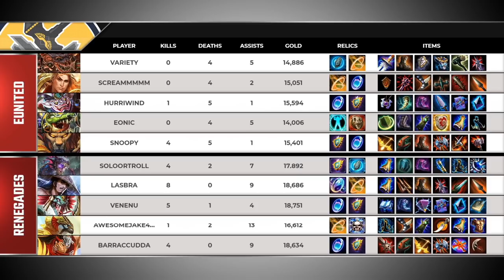MOST WATCHED CLIPS OF THE YEAR, TWITCH HIGHLIGHTS AND FUNNY MOMENTS (2020 Recap)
What was your favorite highlight or clip? type it in the comments below also thank you for an amazing year and hopefully next year will be even better i love you all

Into The AM. Use Code "BARRA"

Smite is a free to play game, third person multiplayer online battle arena video game developed and published by Hi-Rez Studios for Microsoft Windows, PlayStation 4, Nintendo Switch, and Xbox One.